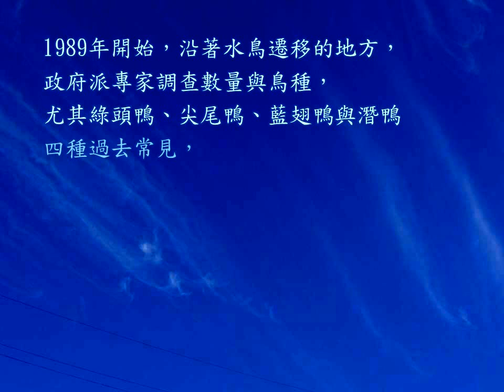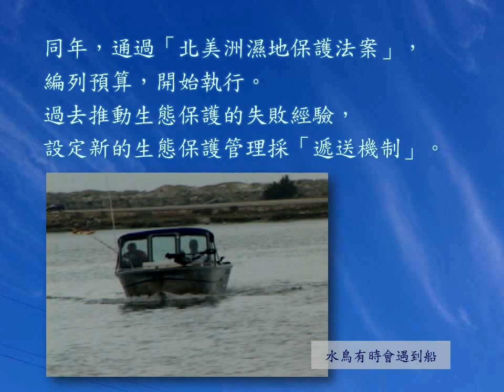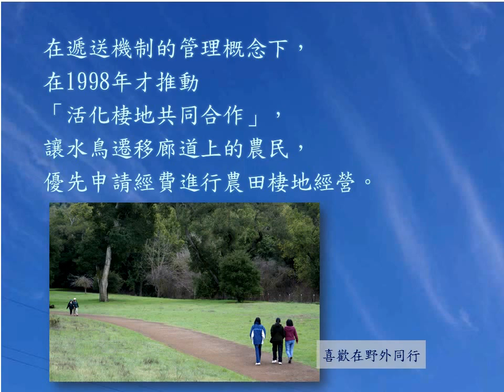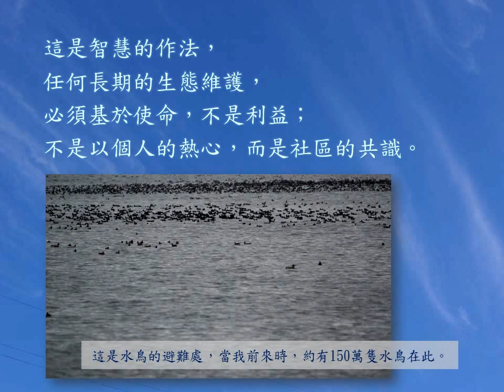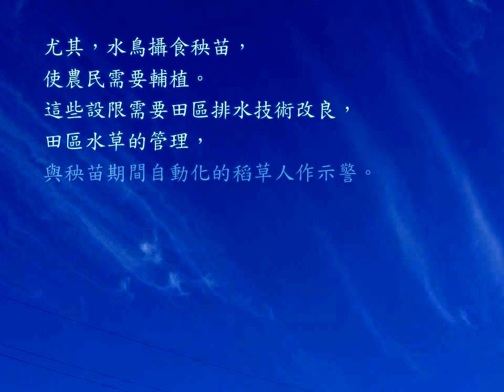飛翔吧！阿鳥( 二)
生態保護不是什麼事情都要做，以至愈做愈多，保護的案例過多，缺乏人力就後繼無力。生態管理政策推動不是任何事都自己親自去負責與推動，否則將愈來愈忙，後人難以接棒，自己反而成為推動進展的瓶頸。